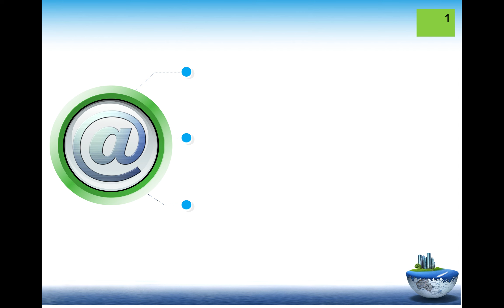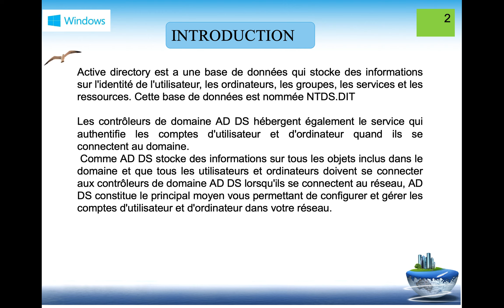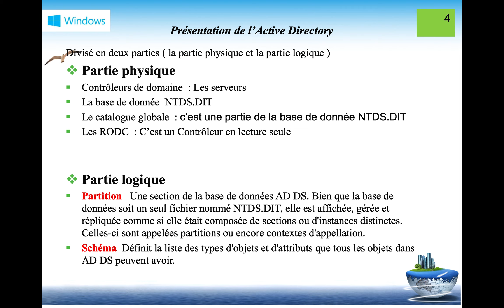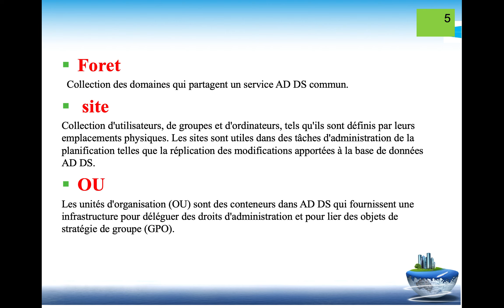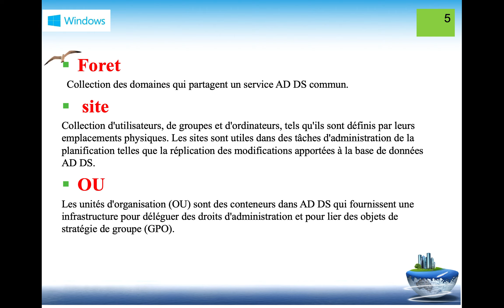Presentation de Active Directory Windows server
Presentation du Role Active Directory ( AD DS ) et de ces composants .